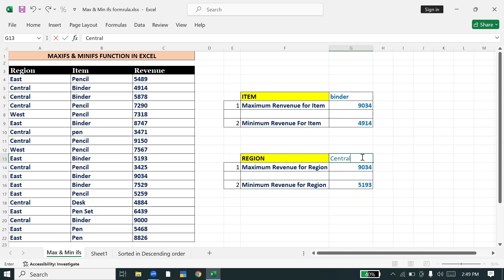🔥 Maxifs function in excel | Minifs function in excel | Excel Maxifs Example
Welcome to Global Star Edupoint provide video in excel from Beginner to advance. In this Video I have covered How uses of maxifs & minifs function uses.

Maxifs function in excel
Minifs function in excel
Excel Maxifs Example